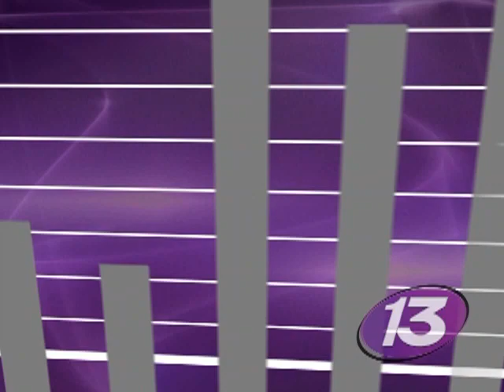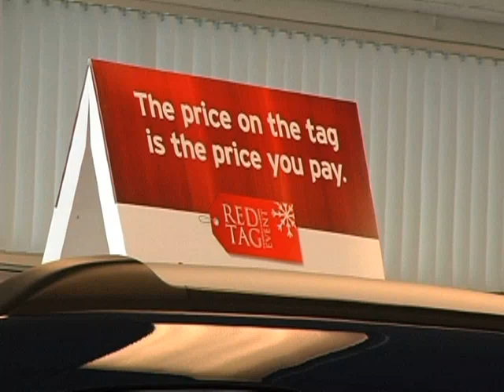The Bailout's Impact on Dubuque Dealers